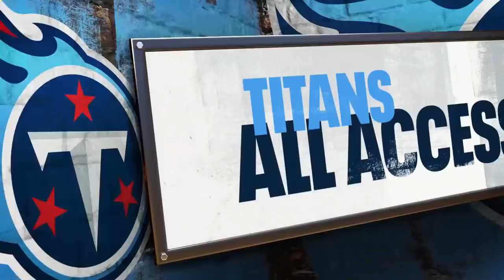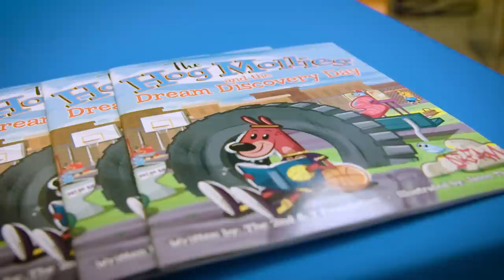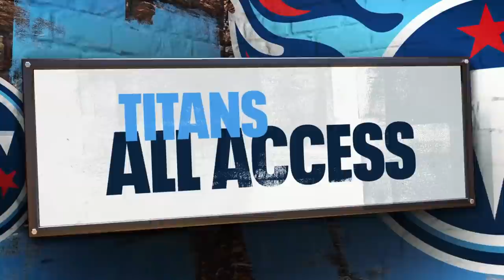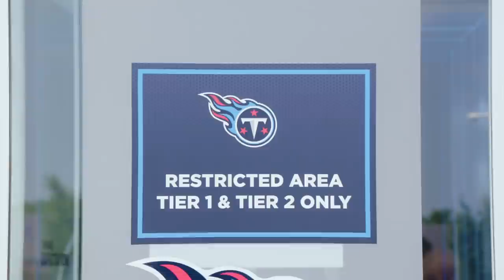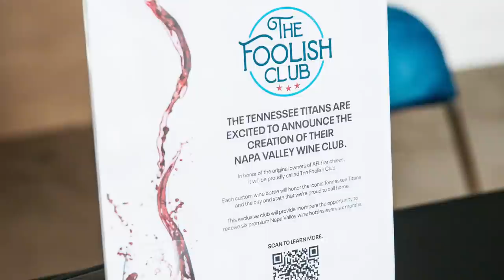2021 Titans Training Camp | Titans All-Access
A recap of the Titans Offseason as the team returns to Saint Thomas Sports Park to begin Training Camp.